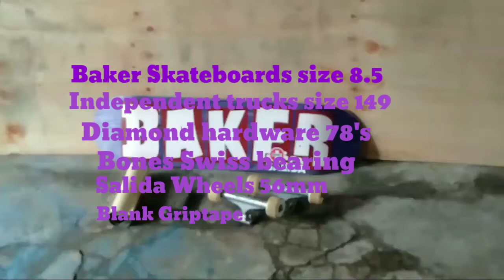Baker Skateboards Skate setup